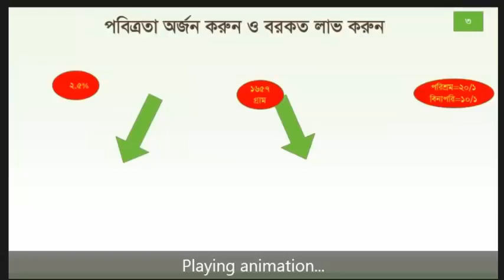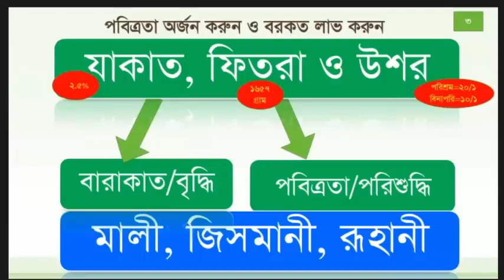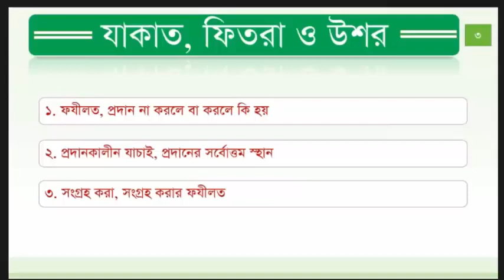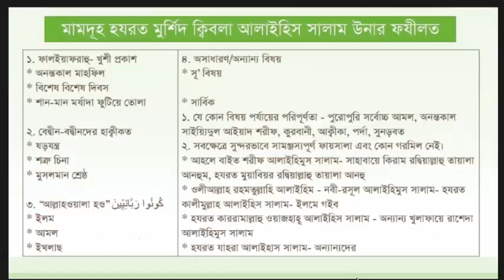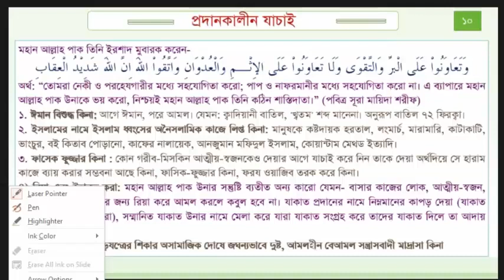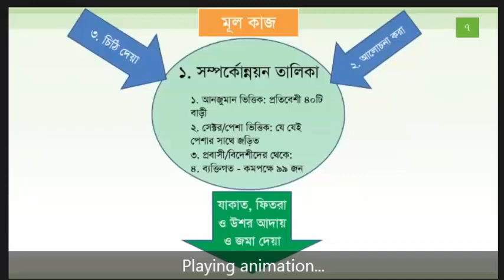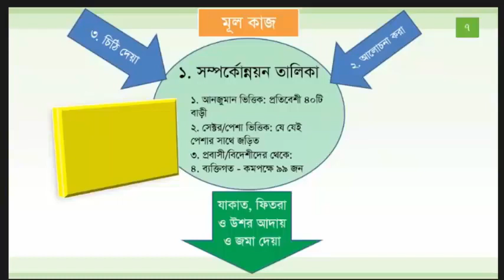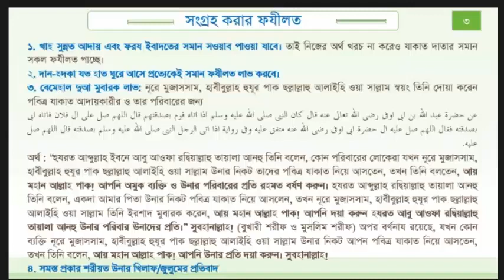যাকাত কাকে কিভাবে দিবেন? যাকাত দেওয়ার নিয়ম। যাকাত কাদের উপর ফরজ?? কি পরিমান যাকাত দিতে হবে?? Zakat